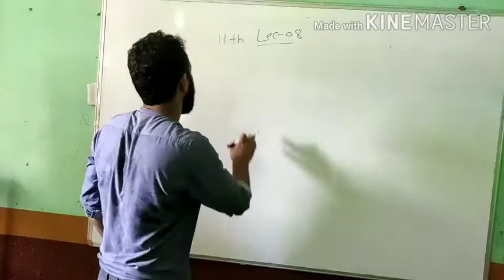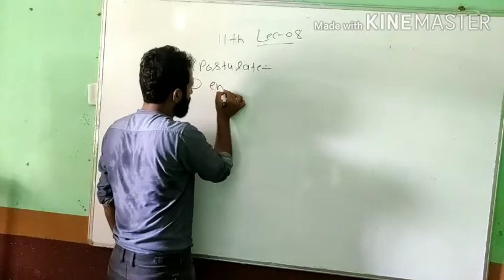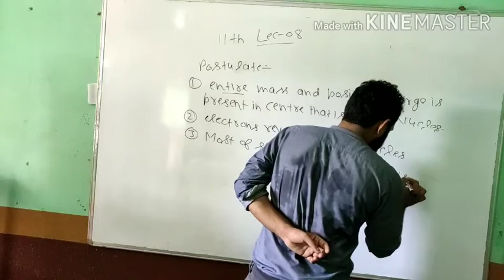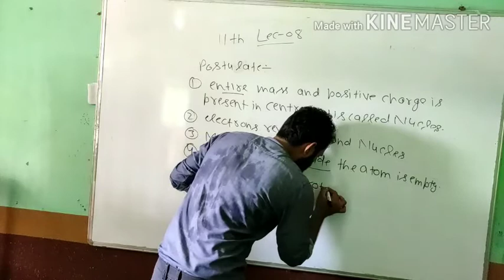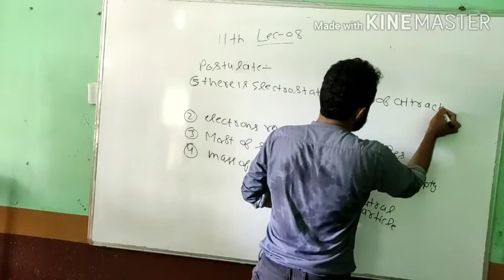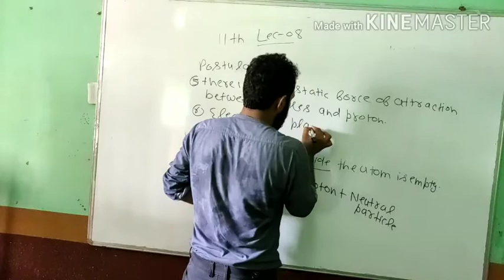Class XI Chemistry by Shivkant sir